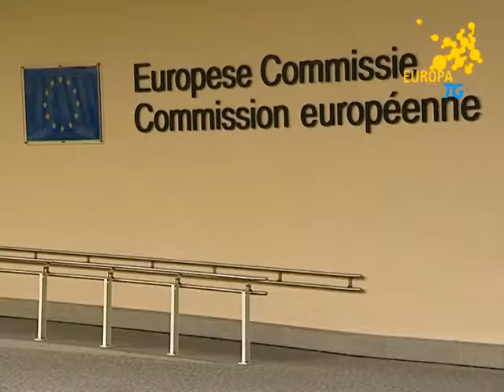EuropaTg del 25 maggio 2010